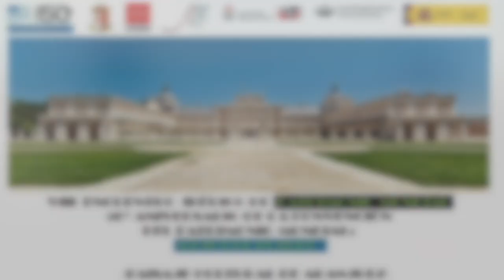Clausura por parte de Pilar Barrero y Xose Filipe Moraes